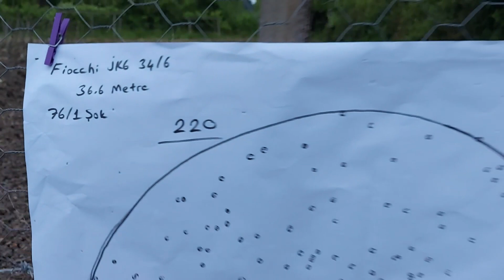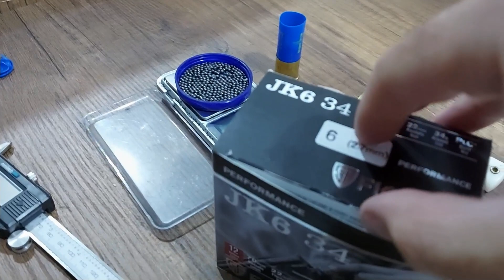Fiocchi JK6 34g İnceleme ve Atış Sonucu & Patternt Test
JK6 barut piyasada nadir bulunduğu için kıymetli. Haliyle bu durum fişek fiyatlarına da yansıyor.
Bileşenlerin tamamına bakınca kaliteli bir fişek.
Mevcut döviz kuru yüzünden bize gelişi pahalı oluyor. Etiket 16 €

Grupman sonucunu çok beğendim. Sezonda nasip olursa uygun bir havada kullanıp avdaki tadına da bakmak istiyorum. Eminim güzel sonuçlar ortaya koyacaktır. Hayırlısı... 🙂